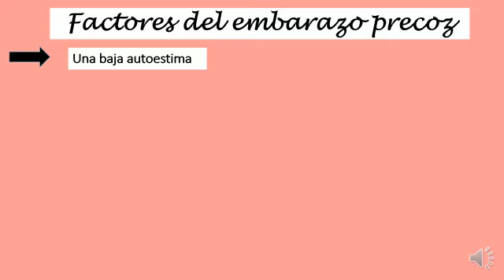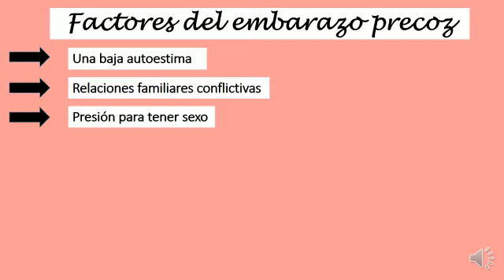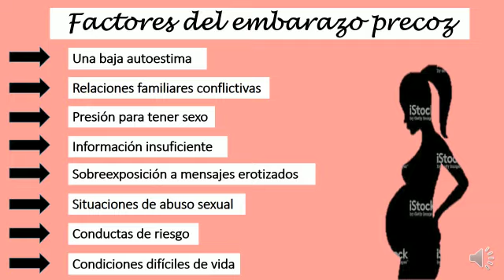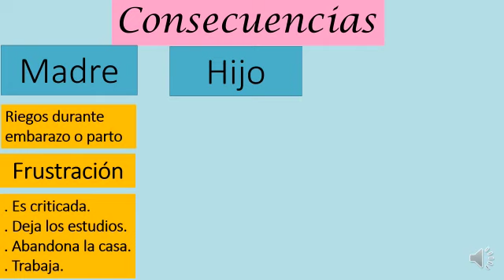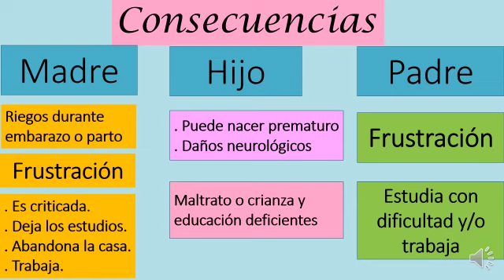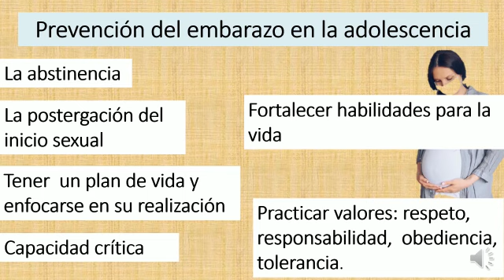DPCC - Embarazo Precoz